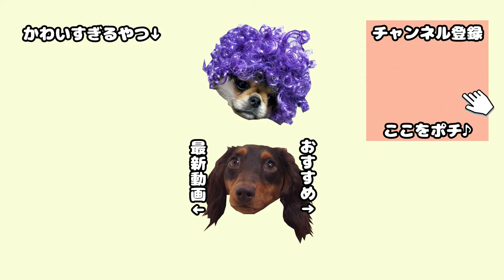唸り声と威嚇を覚えてしまった子犬が怖くなさすぎてむしろカワイイ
最近、うたまる師匠が唸り声をあげながら威嚇するようになりました。普段はおとなしい子なのですが、お気に入りのおもちゃやおやつを与えたときに先住犬はんぞうが近づくと唸ります。ママパパにも唸るときがあるので、ちょっと困っています。

噛みつきはしないものの、よくないことだと思うので直したいし、現在幼稚園のドッグトレーナーさんと相談しているところです。

でも師匠、、、唸る姿もかわいくて、全然怖くないので笑っちゃいますｗ　はんぞうは唸り声をあげることは一切なく、いつも師匠に譲ってしまうのですが、今回の動画では仏のような表情で粘り強く応戦していましたｗ